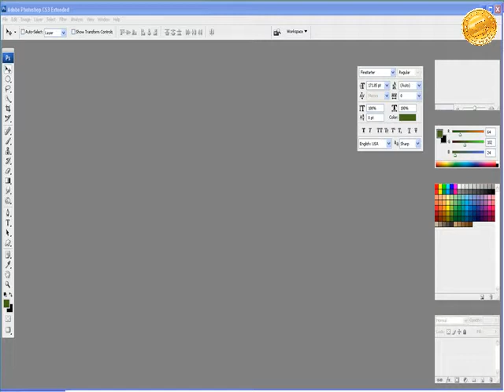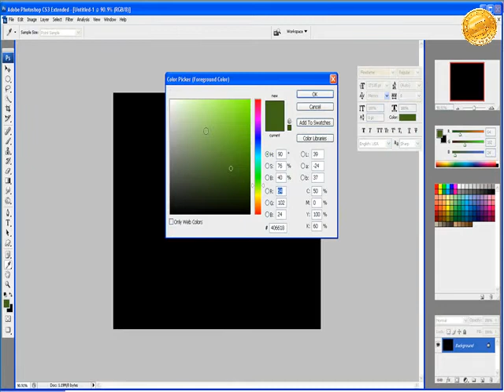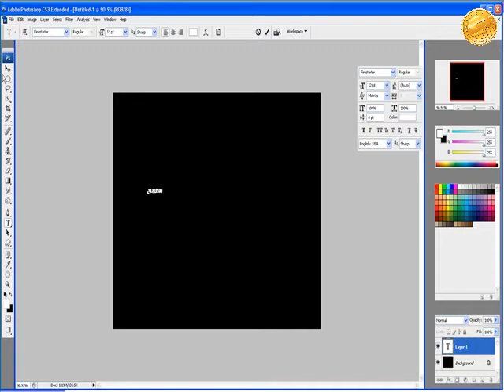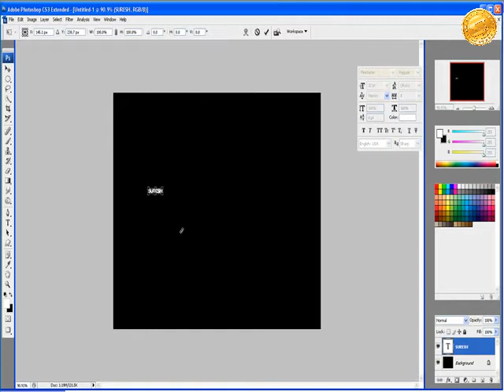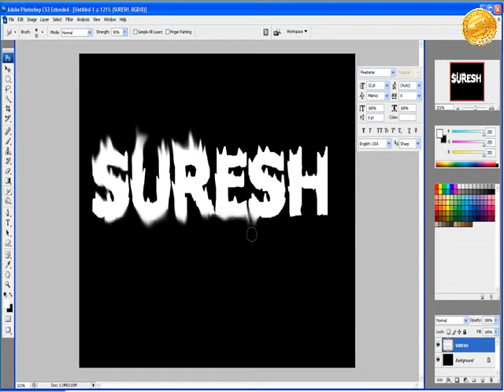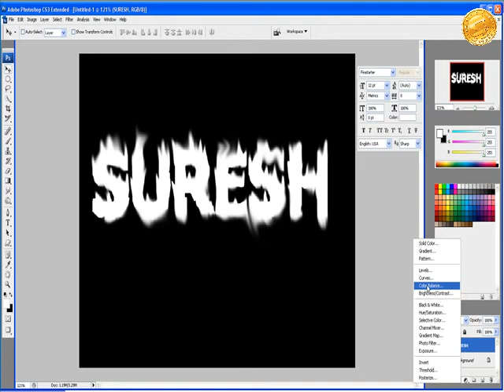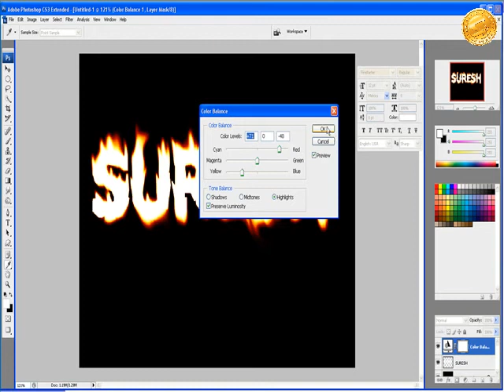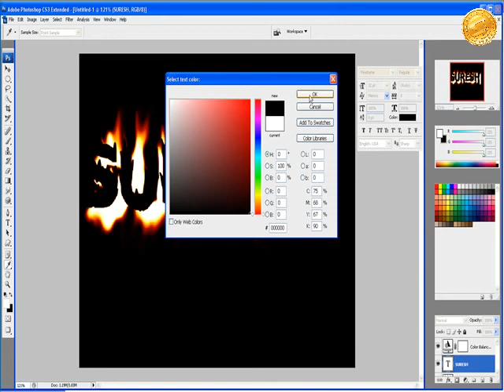make A Fire Effect Text In Photoshop ...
Nice tutorial which is very close to our minds. Telugu tutorials.flv